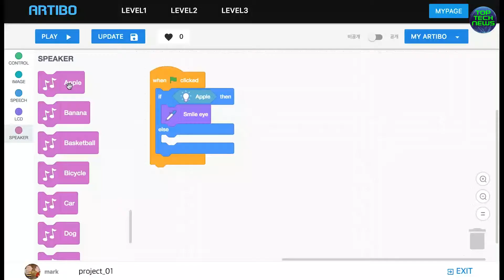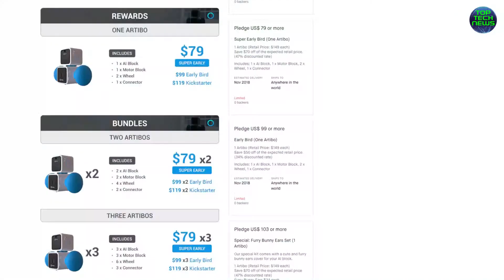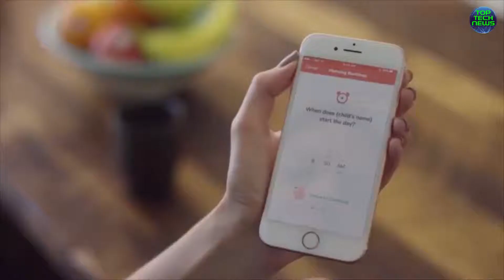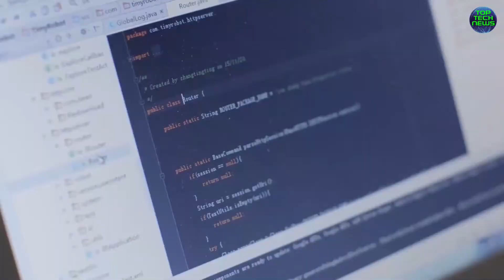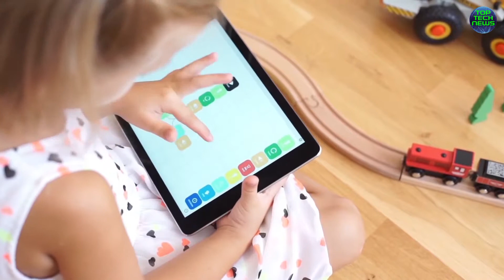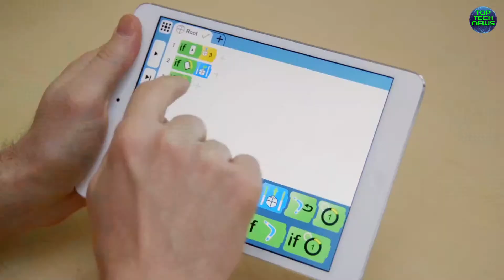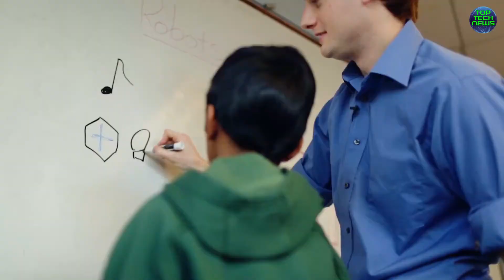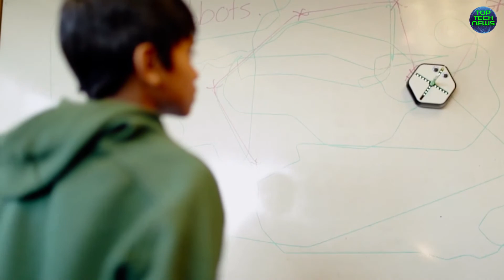Best Educational Robots for Kids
Top Tech News is a YouTube channel that showcases

Cool Gadgets,
Latest Gadgets,
Futuristic Gadgets,
Best Gadgets,
Amazing inventions,
Futuristic Inventions,
Revolutionary Inventions,
Amazing Homemade inventions,
5 Awesome Gadgets,
Top unbelievable inventions,
Latest Technology,
Crazy New Inventions
Exciting New Technology and inventions

NEWEST GADGETS TECHGADGETS INVENTIONS 2018
 ➤All the products in this video belong to the website owner and the product owner. This is not a promotional video, just some cool gadgets that make our lives better.